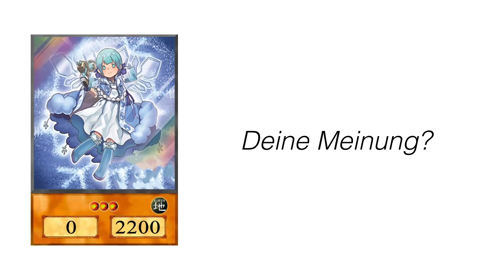Karte der Woche: Witterungsmalerin Schnee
[Beschreibung]

Musik

Hintergrundmusik:
The Legend of Zelda: Welcome to Hyrule Remix by GlitchxCity

Vielen Dank!